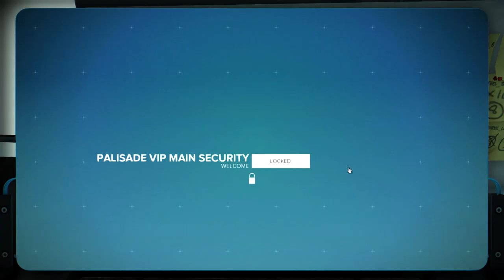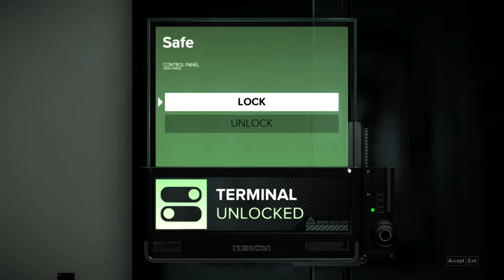Let's Play Deus Ex: Mankind Divided - Part 18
Property bank II: Property harder